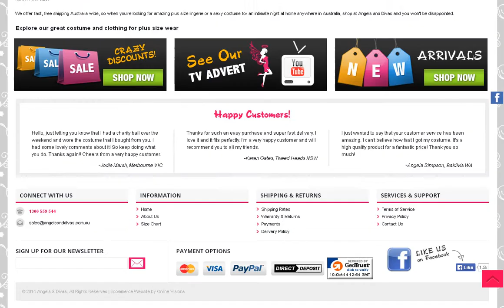Plus Size Lingerie, Costumes, Corsets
Angels and Divas offer a fantastic selection of gorgeous lingerie and intimate corsets in all sizes